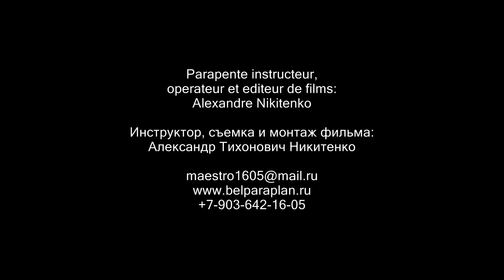Никитенко А.Т. Трейлер фильма "Авиаторы"